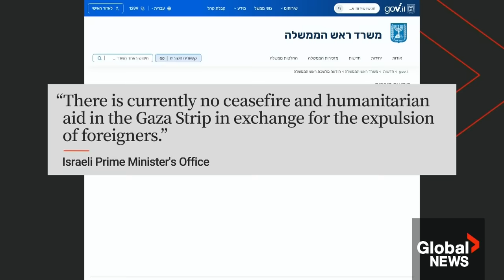Global National: Oct. 16, 2023 | Gaza's health care system "falling apart" as aid crisis worsens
In tonight's top story: With supplies running scarce, hospitals overwhelmed, and relentless bombing from Israel, roughly two million people in Gaza are desperate for humanitarian aid that's been cut off from the region. Jeff Semple speaks with Canadians in Gaza who are trying to help in this dire situation, as the territory's health-care system walks on its last legs.

Despite fears of innocent civilians being hurt or killed, Israel aims to go through with its major offensive into Gaza – an onslaught it says will be from “air, sea, and land.” Crystal Goomansingh reports from Jerusalem and speaks with a Canadian-Israeli reservist about the difficult and dangerous mission ahead.

In the wake of the Israel-Hamas bloodshed, U.S. President Joe Biden is set to visit Israel, where he's expected to meet with the country's leader, Prime Minister Benjamin Netanyahu. Jackson Proskow explains how Biden's trip is part of efforts to ensure the conflict does not spread further in the Middle East and how it could affect Israel's planned ground offensive into Gaza.

A Canadian surveillance plane operating in international airspace off the coast of China was intercepted by a Chinese military jet, and used maneuvers that Defence Minister Bill Blair calls "dangerous and reckless." Neetu Garcha was on-board the aircraft and reports on the tense situation.

The federal government has been working to get Canadians in Israel and the West Bank out of the crisis zone, but those trapped in Gaza still have no way out. Mackenzie Gray gives an update on Canada's evacuation efforts and looks at Prime Minister Justin Trudeau's condemnation of Hamas.

Egypt shares a border with both Israel and Gaza, and is now caught up in the balancing act of trying to de-escalate the Israel-Hamas crisis. Eric Sorensen explores Egypt's role in the deepening conflict, as fears of Gaza's humanitarian crisis spilling across Egypt's borders grow.

Plus, about one million Palestinians in northern Gaza were warned by Israel to move south before its potential ground invasion, but without anywhere safe to go, many people are staying in the region and in harm's way. Heather Yourex-West looks at how many are finding shelter in a small Catholic church that's welcoming hundreds of civilians from all backgrounds.